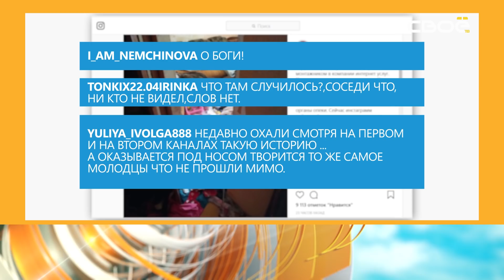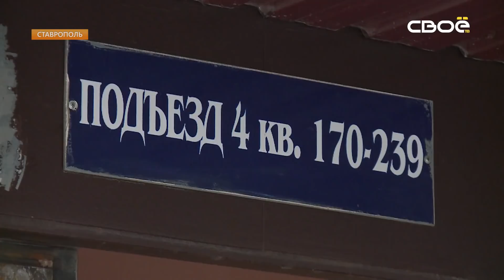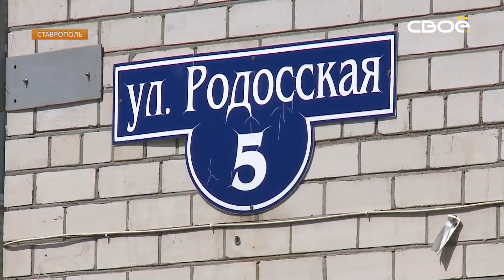"Мусорной квартирой" в Ставрополе заинтересовались следователи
Дети-маугли, как оказалось есть не только в Москве. Накануне двух малышей забрали из квартиры-свалки в Ставрополе. В Интернете появились фотографии помойки, в которую хозяева превратили свой дом. Как выяснилось, вместе с родителями в этом аду жили маленькие девочки. Детей забрали в больницу. Эксклюзивные комментарии самих родителей - в нашем материале.